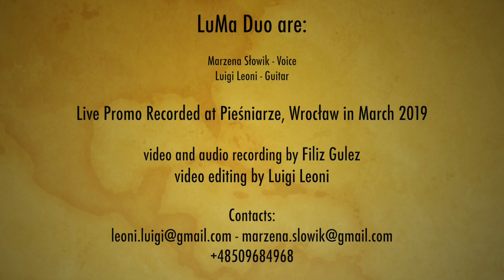LuMa Duo Promo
LuMa Duo:
Marzena Słowik - Voice, Percussions
Luigi Leoni - Guitar

Live Promo Recorded @ Pieśniarze, Wrocław in March 2019

Video and Audio Recording by Filiz Gulez
Video Editing by Luigi Leoni